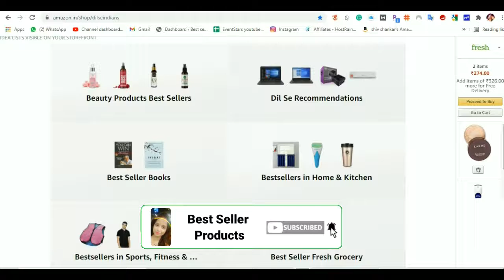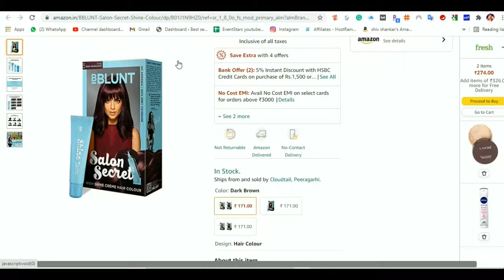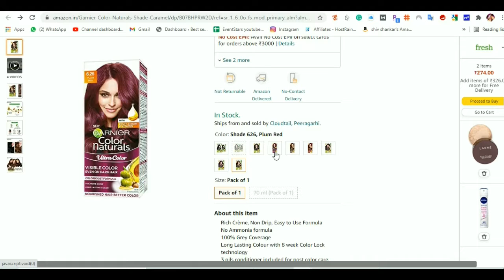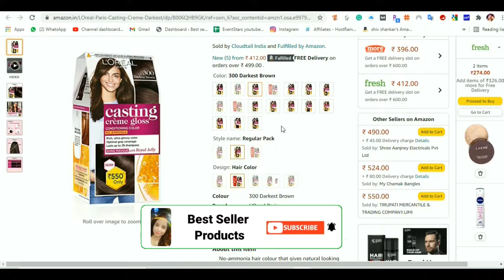Top 5 Ammonia Free Hair Color Brands Available In India with PriceNatural, Chemical free colour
Topic - Top 5 Ammonia Free Hair Color Brands Available In India with PriceNatural, Chemical free colour

1.BBLUNT Salon Secret High Shine Creme Hair Colour, Chocolate Dark Brown 3, 100g with Shine Tonic, 8ml

2.Revlon Top Speed Hair color Women, Natural Brown 60 |No ammonia | With Ginseng root extract and mother of pearl

3.Garnier Color Naturals Crème hair color, Shade 4 Brown, 70ml + 60g

4.Indus Valley Damage Free Gel Colour For Hair Dark Brown 3.0

5.L'Oreal Paris Casting Creme Gloss Hair Color, Darkest Brown 300, 87.5g+72ml